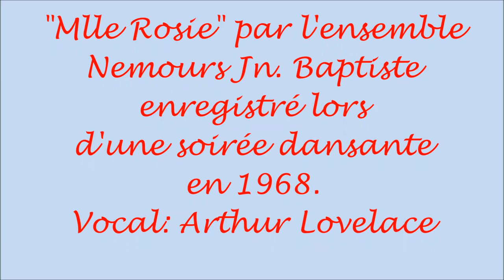"Mlle Rosie" interprété par l'Ensemble Nemours Jean-Baptiste lors d'une soirée dansante en 1968.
"Mlle Rosie" interprété par l'Ensemble Nemours Jean-Baptiste lors d'une soirée dansante en 1968. Vocal: Arthur Lovelace.